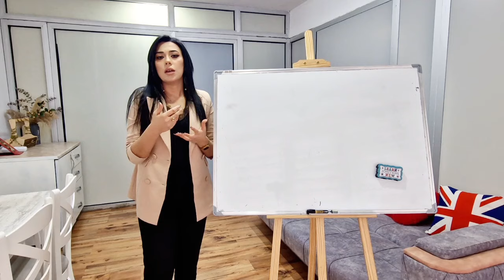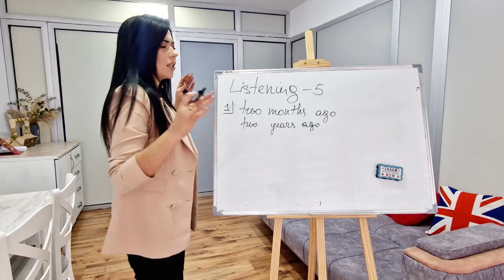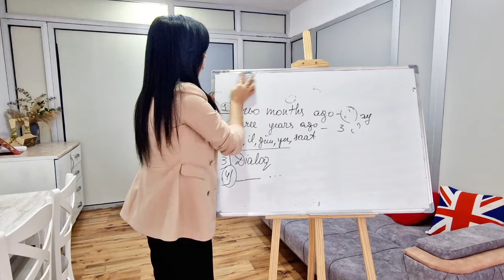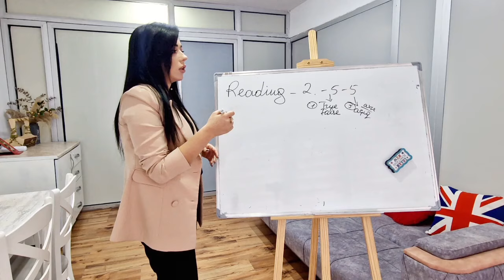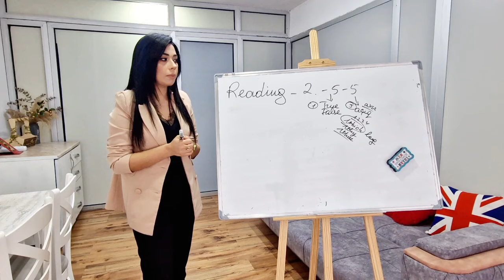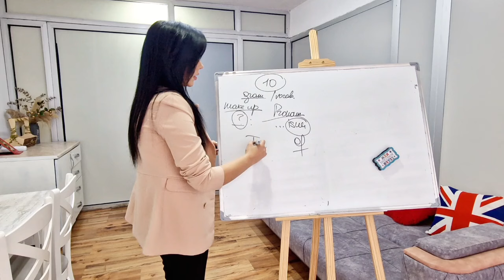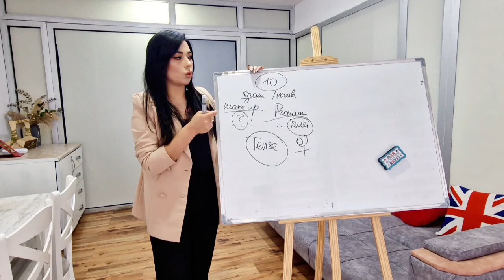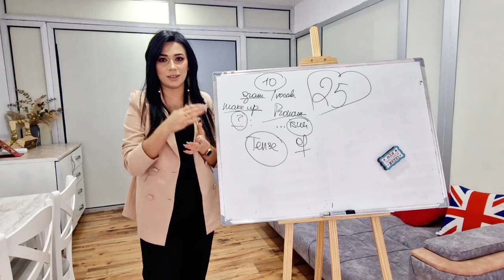Qəbulda 25 Düz İngilis Dili Yazmağın Sirləri | Aytən Vəliyeva